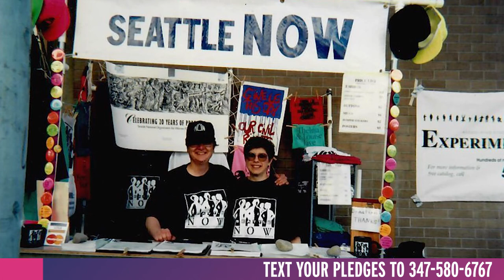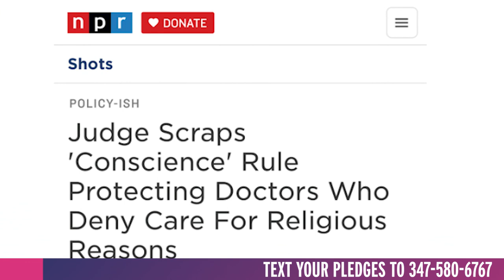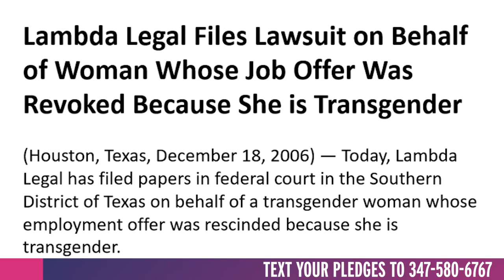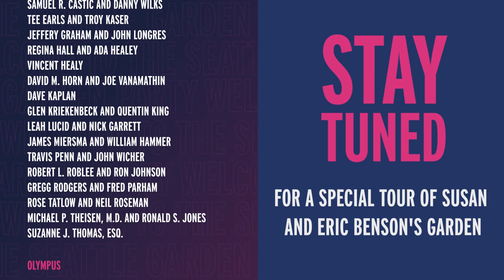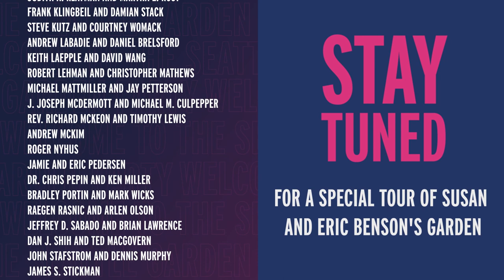Lambda Legal's Seattle Garden Party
A special online garden party hosted by Lambda Legal's Seattle Leadership Committee in support of Lambda Legal.